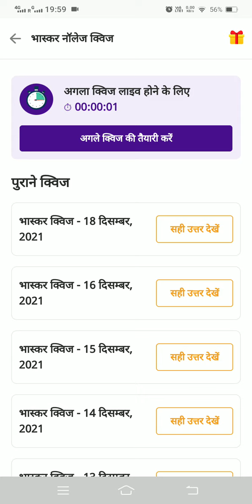17 दिसंबर से 18 दिसंबर ।। dainik Bhaskar quiz ।। dainik bhaskar quiz answers today ।। classes4 you ।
17 दिसंबर से 18 दिसंबर ।। dainik Bhaskar quiz ।। dainik bhaskar quiz answers today ।। classes4 you ।

Dainik bhaskar 1 lakh har roj  jito quiz partiyogita

daily earning quiz
bhaskar quiz contest answers today
quiz dainik bhaskar
har roj khelo har har jito
dainik bhaskar quiz answers today
dainik bhaskar quize answers today
dainik bhaskar quiz answers 17 December
dainik bhaskar quiz answers 17 December to 18 December
17 December dainik bhaskar quiz answers

Zero (0) रुपए स्क्रैच कार्ड Problem को 3 Steps में Solve करें

1. Dainik Bhaskar App को Update करें

2.Dainik Bhaskar app से जीती हुई राशि को अपने Bank account में Transfer करें,
दैनिक भास्कर से रुपए बैंक अकाउंट में पैसे कैसे ट्रांसफर करें इस Link पे Click करें

3. Dainik Bhaskar app se rewards से Related Mail send करें

इन तीनों steps को Apply करें आपकी zero Rs की problem काफी हद तक solve हो जाएगी 👍

dainik bhaskar quiz contest

dainik bhaskar,
aao jane apna bharat quiz
aao jane apna bharat quiz answers,
aao jane apna bharat quiz answers today,
earn money daily,
dainik bhaskar app se paise kese kamae,

नमस्कार दोस्तों आज के वीडियो में हम जानेगे  दैनिक भास्कर के क्विज के अंसवेरस
ये क्विज हर रोज रात 8 बजे शुरू हो जाता है और इस क्विज का लिंक पुरे 24 घंटे तक Open रहता है

यानि की आप इसे आज रात 8 बजे (17 December, 8 PM )से कल रात 8 बजे ( 18 December, 08 PM ) तक खेल सकते हो

इस क्विज की सबसे अच्छी बात है की आपका Daily Current Affairs Update रहेगा और आपके पास मौका होगा हर रोज 1 लाख रूपए तक के पुरस्कार जितने का मौका

दैनिक भास्कर ऐप क्विज आंसर्स टुडे,
दैनिक भास्कर ऐप क्विज आंसर्स,
दैनिक भास्कर क्विज आंसर्स 17 दिसंबर,
दैनिक भास्कर क्विज आंसर्स 17 दिसंबर से 18 दिसंबर,

Dainik bhaskar 1 lakh jito quiz partiyogita

Dainik bhaskar quiz answers 17 December 2021

Dainik bhaskar qpp quiz answers today 17 December to 18 December 2021

Dainik Bhaskar Quiz answers today । dainik bhaskar quiz । dainik bhaskar quiz answers । classes4 you

earning apps,
earning app,
earn without investment,
quiz khelo paise jito,
quiz khelo paise kamao,
daily quiz answers,
Bhaskar daily quiz answers,
Dainik Bhaskar daily quiz answers,
how to earn without investment,
earning online,
online earn kese kare,